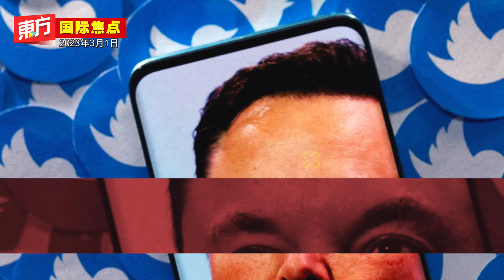蔡天凤遗体是否该修复？ 遗体修复师建议不要【东方国际焦点】2023–3-1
- 蔡天凤遗体是否该修复？　遗体修复师建议不要
- 欧洲议会禁员工下载TikTok
- 俄罗斯禁止官员　使用大多数外来语